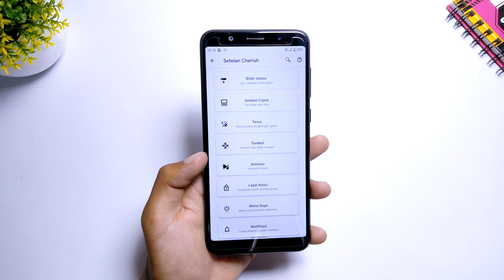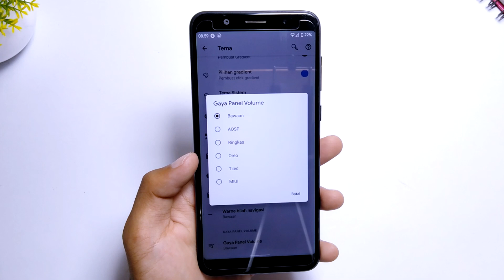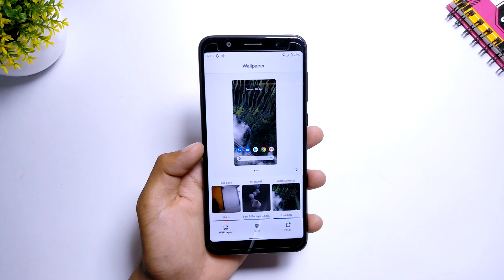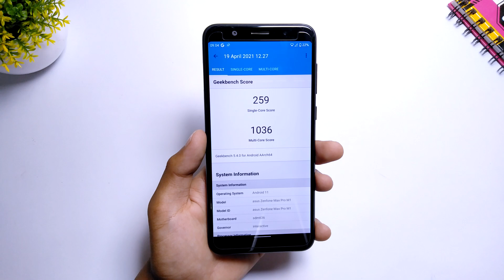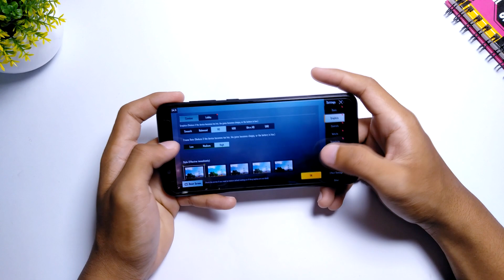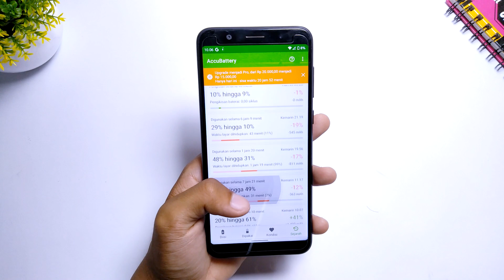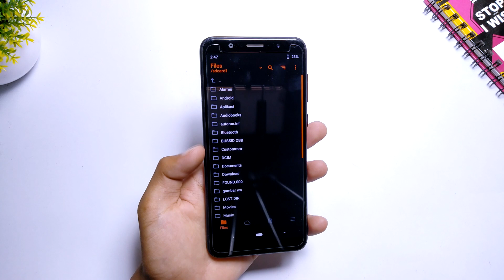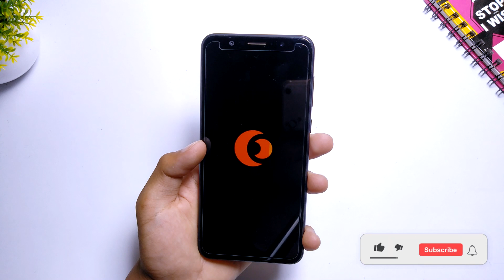Fiturnya Banyak banget, Cherish OS 2.4 Android 11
Video kali ini kita membahas Fiturnya Banyak banget, Cherish OS 2.4 Android 11